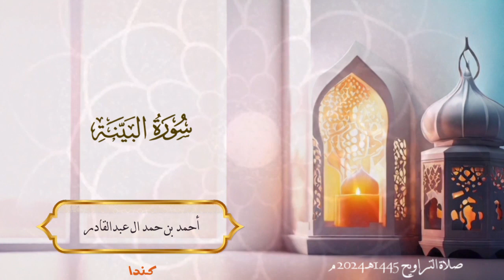098 سورة البينة - أحمد بن حمد ال عبدالقادر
098 سورة البينة - أحمد بن حمد ال عبدالقادر